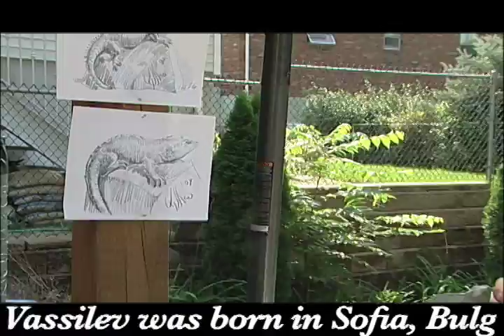Vasko Vassilev "Love of Art"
Film by Stoimen Vassilev